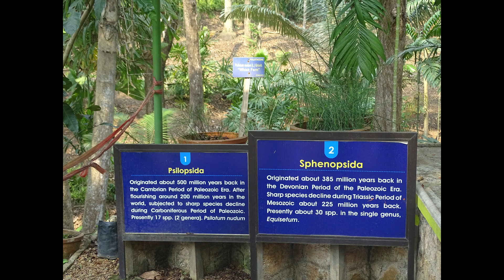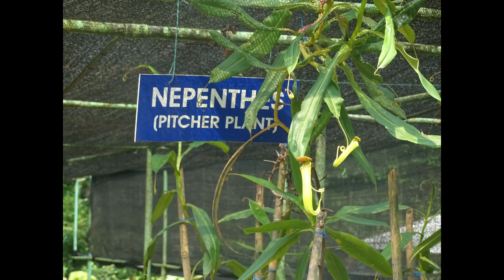വിദ്യാർത്ഥികളുമായി പൊൻമുടി കുന്നുകളിലേക്ക് ഒരു യാത്ര /A trip to Ponmudi hills with students.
A trip was arranged for students interested in Nematology to study nematode fauna of various habitats in and around ponmudi hills.It was an useful trip for us.Ponmudi, popularly known as the Golden Peak is a hill station in the Vithura area of Thiruvananthapuram District of Kerala (India).

It is located 53 km north-east of Trivandrum City, 78 km south-east of Varkala Beach and 69 km north-east of Kovalam Beach at an altitude of 1,100 m (3,600 ft). Ponmudi (Varayadumotta) peak is a part of the Western Ghats mountain range that runs parallel to the Arabian Sea. Ponmudi is also called Kashmir of Kerala and is a popular honeymoon destination in South India. The normal temperature of Ponmudi is between 18 and 25 °C (64 and 77 °F).

The landscape of Ponmudi is an interspersing of valleys and hills with forestland and plantations. Ponmudi is a biodiversity hot spot of southern Kerala, which plays a major role in maintaining the ecological balance of the area. Ponmudi is host to 283 species of birds, many of which are endangered and threatened.